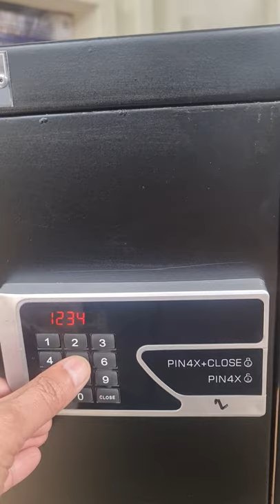File cabinet with digital system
fire proof file cabinet with imported digital lock system
size 58"H x 20"W x 24"D best for home and office